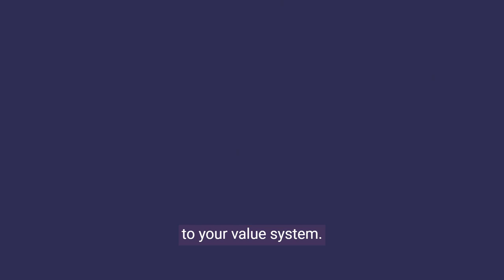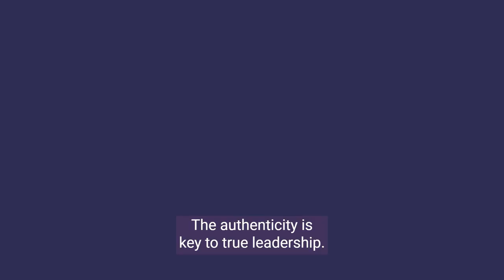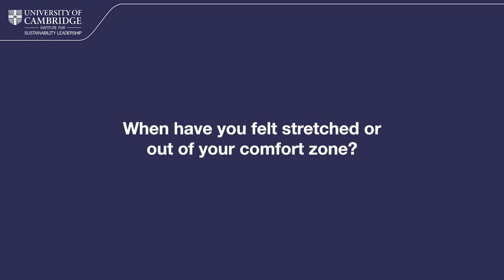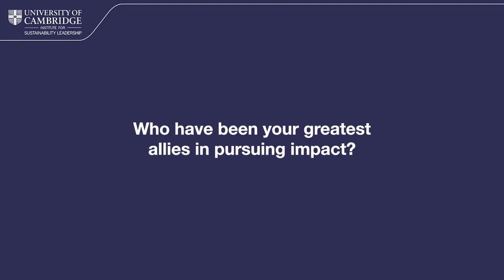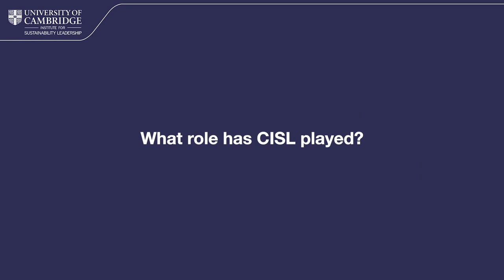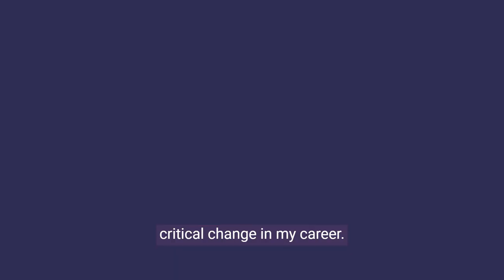CISL Impact story - Esohe Denise Odaro